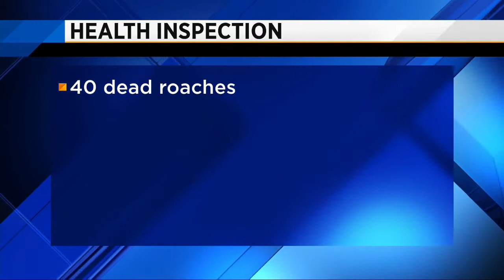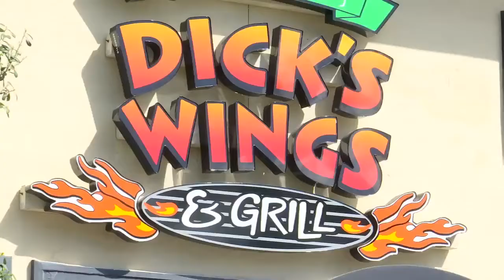Dick's Wings reopens after roaches found in kitchen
VIDEO: The Dick's Wings and Grill on Youngerman Circle was shut down after inspectors found roaches in the kitchen.